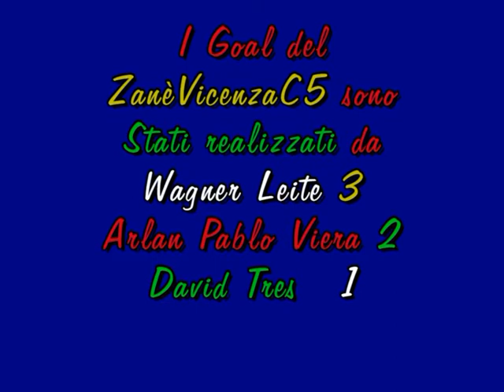NEW TEAM GORIZIA-GIURIATO VICENZA 4-6 (11 RITORNO).mpg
Il Giuriato non si ferma. 23^ vittoria stagionale!